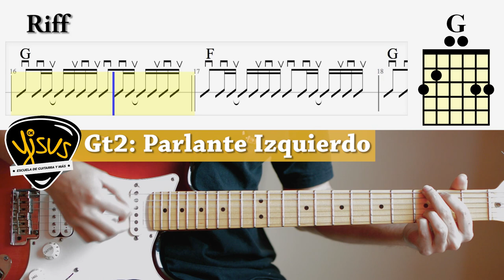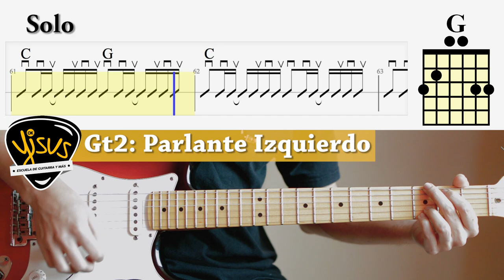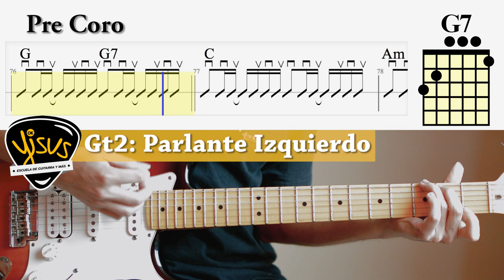Sarita Colonia - LOS MOJARRAS (Tutorial Gt2)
Director ► Jesús Castillo “OK Yisus”
Productor Musical ► Martin Shocks